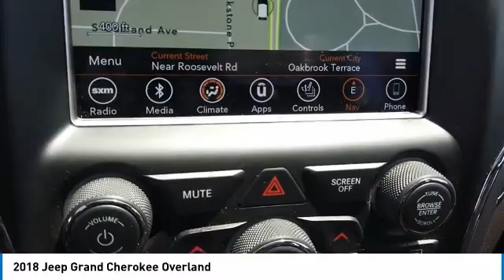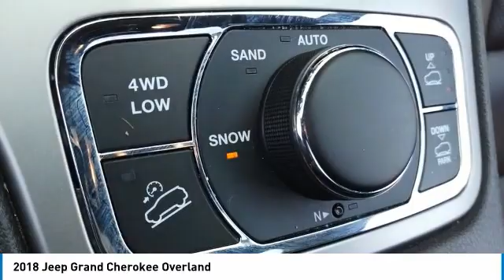2018 Jeep Grand Cherokee VC1475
2018 JEEP GRAND CHEROKEE Villa Park, IL
Stock# VC1475

Castle Chevrolet
400 E Roosevelt Road

4WD, **CASTLE CHEVROLET OF VILLA PARK, **HEATED & COOLED FRONT SEATS, **HEATED REAR SEATS, **HEATED STEERING WHEEL, **LEATHER, **MILES ONLY 51834, **NAVIGATION, **PANORAMIC MOONROOF, **POWER LOCKS, **POWER WINDOWS, **REAR BACK-UP CAMERA, **VILLA PARK, IL. Diamond Black Crystal Pearlcoat 2018 Jeep Grand Cherokee Overland 4WD 8-Speed Automatic 3.6L V6 24V VVT

Awards:
* 2018 KBB.com 10 Most Awarded Brands